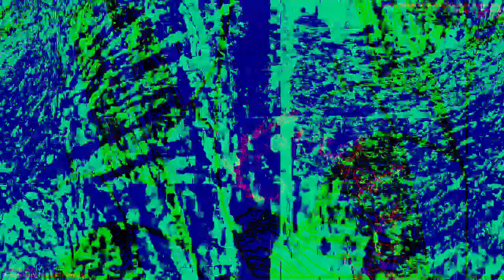[EPILEPSY WARNING] Movie 23 01 31 06h14m56s